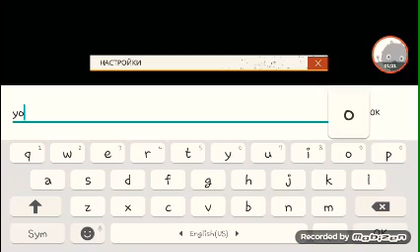Free fire Pubg mobile